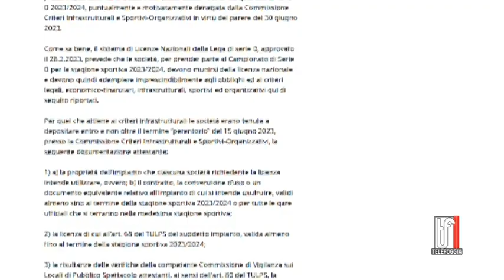AVVIATA PETIZIONE ALLA FIGC, INIZIATIVA DI TIFOSI E PROFESSIONISTI